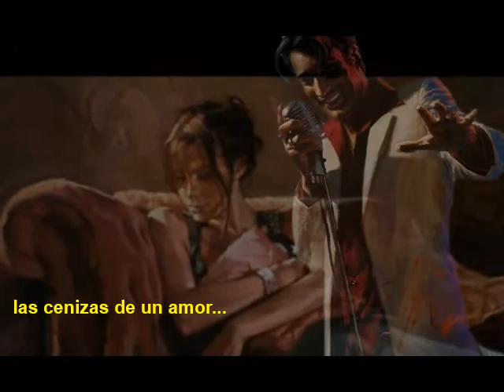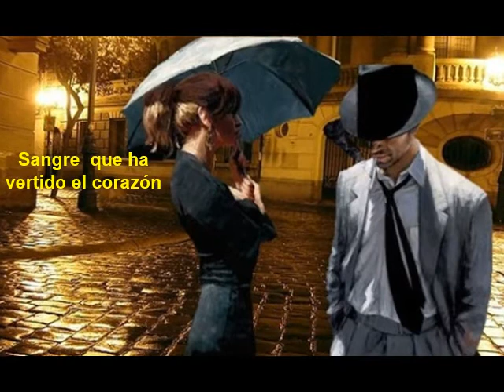Quiero verte una vez más. Walnalo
QUIERO VERTE UNA VEZ MÁS. Tango cantado por Jorge Falcon (Letra de: José M. Contursi – Música de: Mario Canaro – Pinturas de. Fabian Pérez y Mark Spain. Walnalo